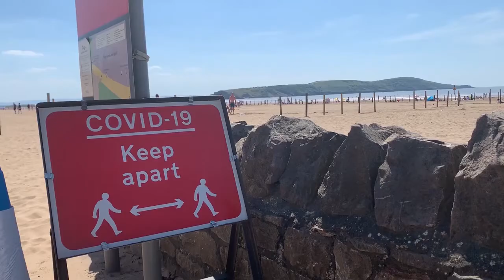Advice for Schools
Schools in North Somerset are being advised to reopen today by the council.